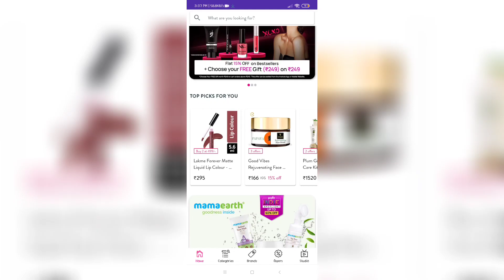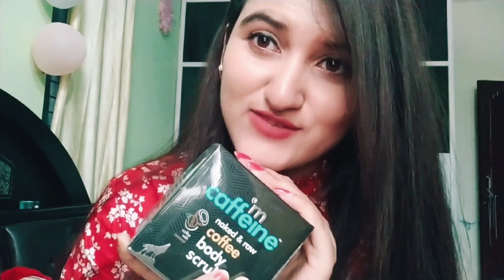Purplle sale haul | NEW SKINCARE HAUL ❤ | Affordable best products | Amanpreet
Heyyy guyss, i hope you all are doing well.. Today I am here to share with you all my new skincare haul.

If you guyss want me to do more such haul videos or which haul do you want let me know in the commment section..